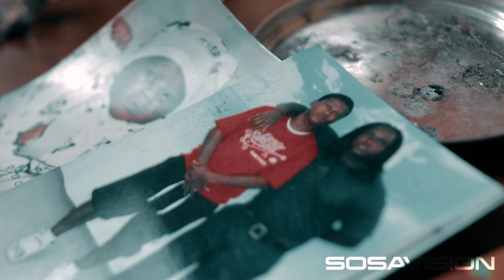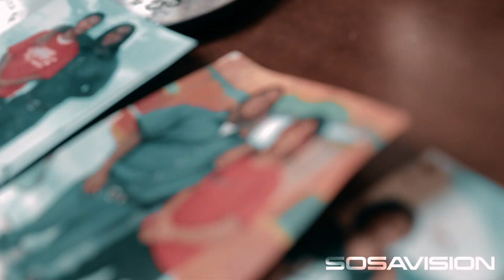EMONEY - BASETALK | SHOT BY SOSAVISION